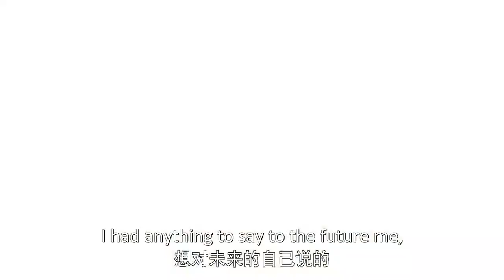尹总因“假结婚”导致CEO身份不保？尹总却毫不在意，还计划和老婆一起蜜月旅行！|《只是结婚的关系 Once We Get Married》精彩片段 EP24 (ENG SUB)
【Starring】Wang Yuwen, Wang Ziqi